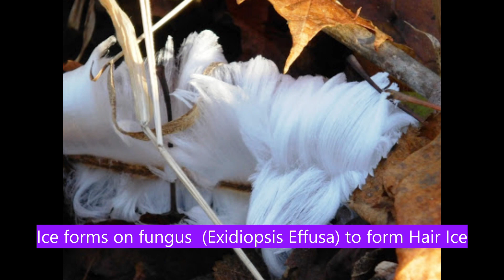Starbursts, Slimes & Hair Ice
Slime Molds, Liverwort, Lichen & Mushrooms